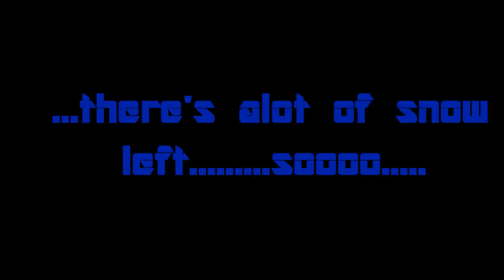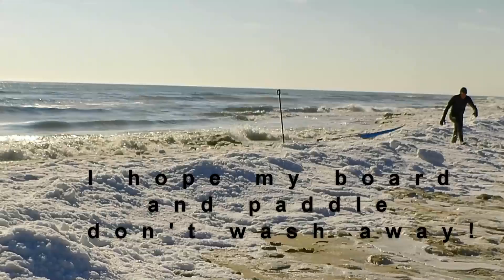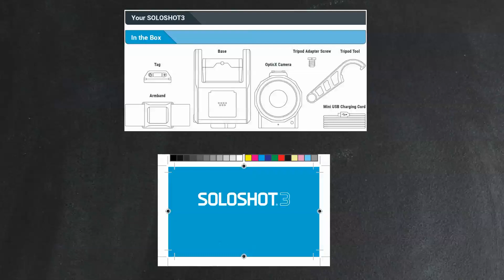Snowpack Slush Sesh -Jan 2018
The most snow I've ever seen at the water's edge for a session. Quite amazing!